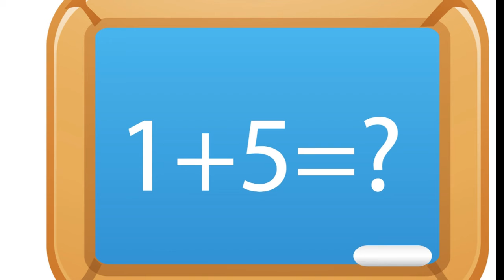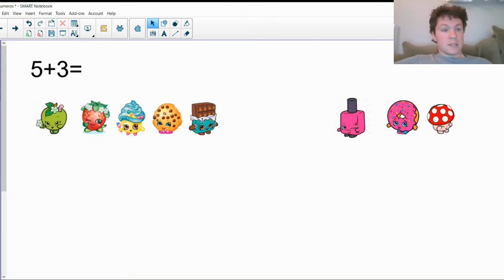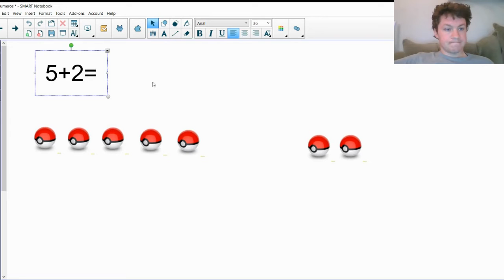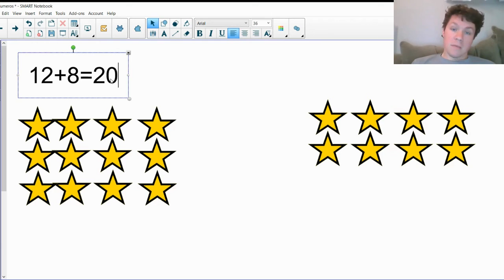Tiempo de matemáticas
En este video vamos a practicar sumas.